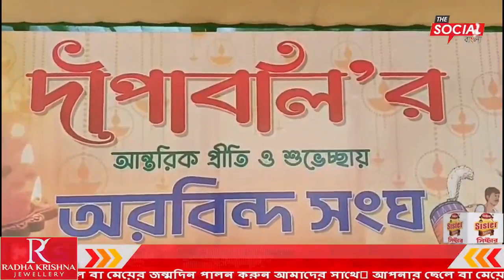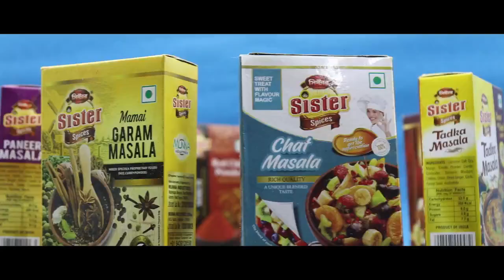অরবিন্দ সংঘ ক্লাবের উদ্যোগে দীপাবলি উপলক্ষে একটি সাংবাদিক সম্মেলন করা হয়